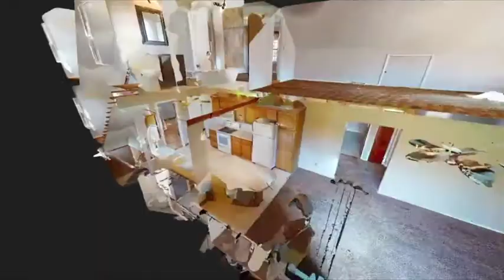7140 WALTON RD, WALTON HILLS, OH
JUST LISTED!

7140 WALTON RD
WALTON HILLS, OH

4 BED / 2 BATH / 2330 SQFT / $299,000

Must see 4 bedroom home situated on nearly 1.4 acres! Upon entering you will be wowed by the gorgeous stone fireplace and professionally restored hardwood floors throughout. The views of backyard from the kitchen and family room are breathtaking. Walk out onto the deck, relax and enjoy your private retreat. The oversized 29ft deep by 23ft wide 2 car garage is a dream come true! Great shed for additional storage. The walk out basement is another great bonus space with many possibilities. This home is minutes from national parks, including the Great Falls of Tinkers Creek, Viaduct Park, and Bedford Reservation, just to name a couple. In addition, enjoy the Metroparks hiking and biking trails, Shawnee Hills Golf Course and the Walton Hills Lake Club! Schedule your showing today! Additional 1 acre lot available with this home (MLS# 4261573)